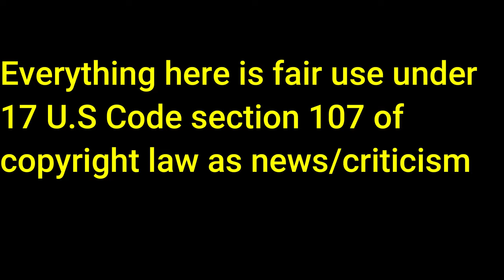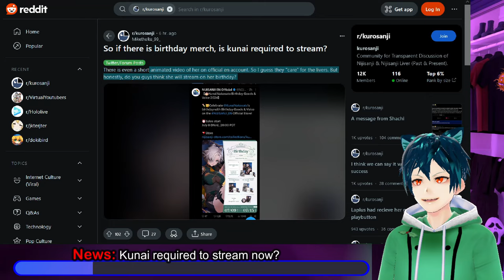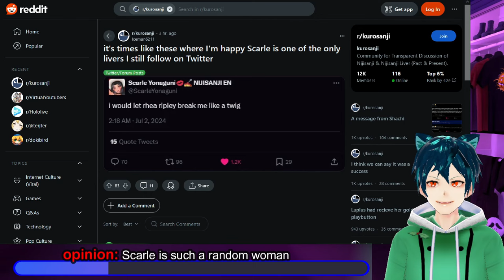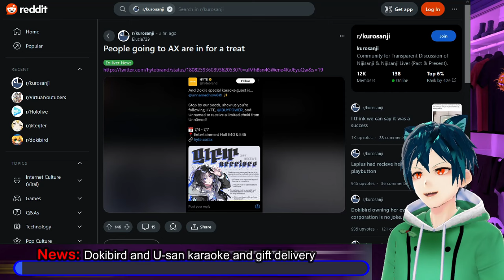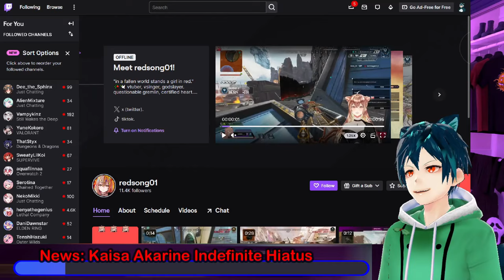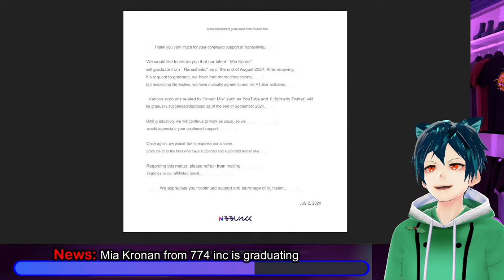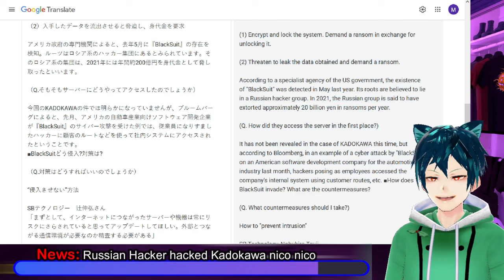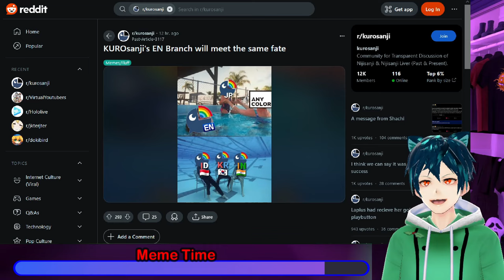Nijisanji new Contract drama, vtuber graduations, russian hack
Mika/Michimochievee told chat and stream that she never signed the contract for Nijisanji. Meaning she was working with them for a while and never had a contract. Kunai is getting birthday merch and voice pack from Nijisanji, and it may have to stream again. Nijisanji defenders do seem to be a little too tied up in the company being a part of their identity.

Kaisa Akarine, and independent vtuber is taking a long hiatus, and Mia Kronan from 774 inc is going to be graduating in the next couple of months. Russian hackers have also confirmed that they hacked and requested ransom from Kadokawa Entertainment, and NicoNico.

00:00 Intro and Disclaimer
00:28 News: Mkia/Michi never signed Nijisanji Contract
02:54 News: Kunai required to stream now?
05:10 opinion: Nijisisters in a c**t?
06:19 opinion: Scarle is such a random woman
07:44 News: Meiro PL was harassed by Roa simps?
09:52 News: Dokibird and U-san karaoke and gift delivery
11:37 News: Kaisa Akarine Indefinite Hiatus
14:26 News: Mia Kronan from 774 inc is graduating
16:32 News: Russian Hacker hacked Kadokawa nico nico
19:16 Pippa pays for the gold checkmark. not business expense
21:05 Meme Time
21:30 Comment, like, sub and have a good day!!